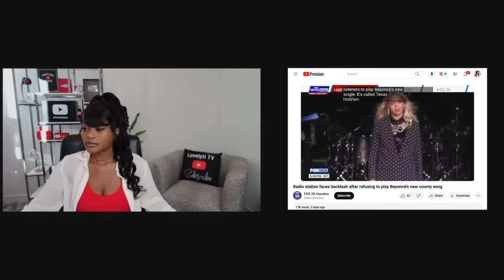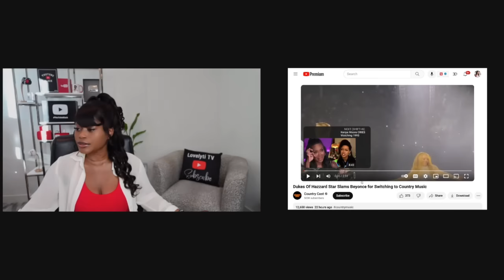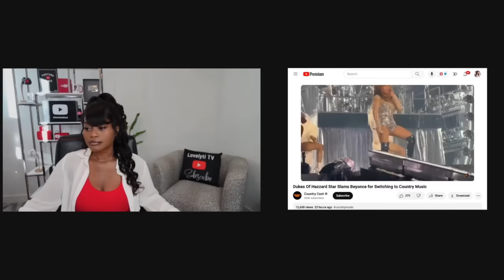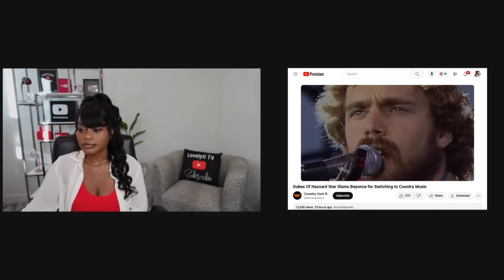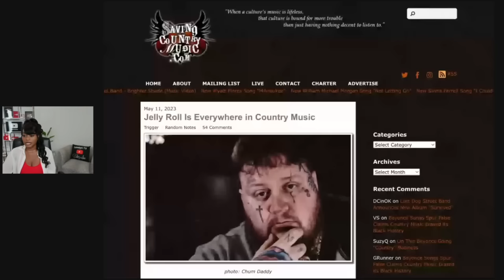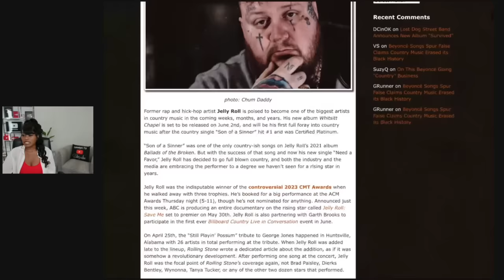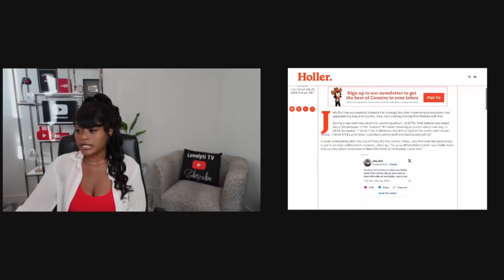John Schneider compares Beyonce to a dog says he wants a safe space for country music